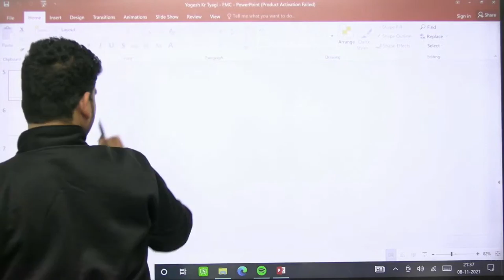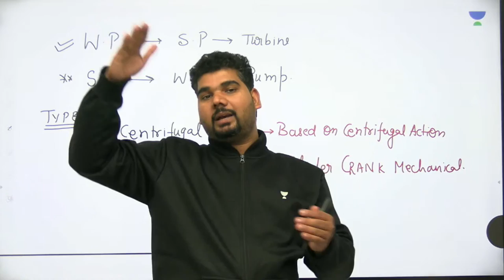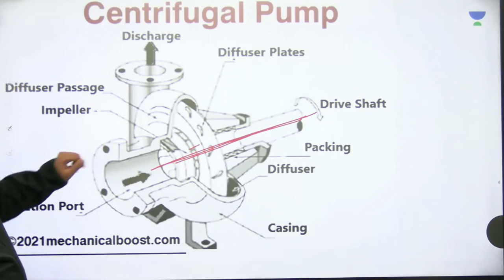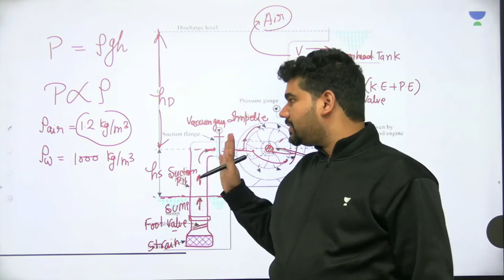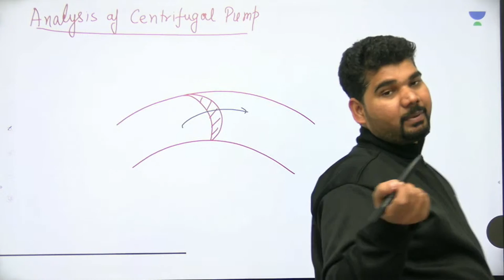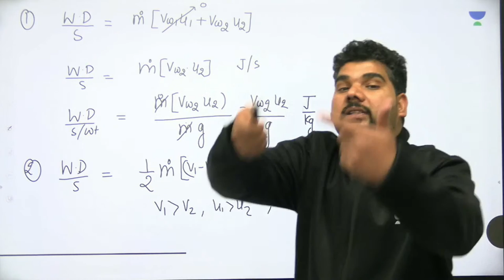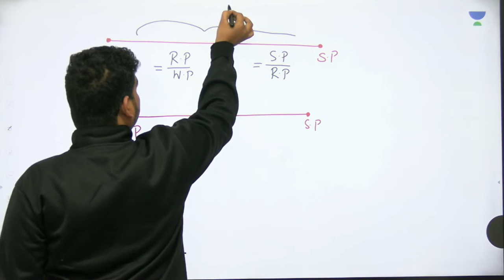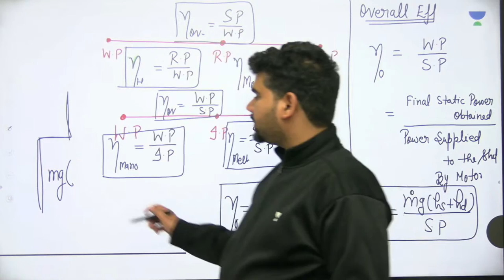L 14 | Centrifugal Pump-1 | Hydraulic Machines | by Yogesh Kumar Tyagi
In this session, Yogesh Kumar Tyagi will be discussing about Centrifugal Pump from Hydraulic Machines. Watch the entire video to learn more about Centrifugal Pump which will help you crack Gate & Ese exams. Let’s Crack It!

Unacademy Subscription Benefits:
1. Learn from your favourite Educator
2. Dedicated DOUBT sessions
3. One Subscription, Unlimited Access
4. Real time interaction with Educators
5. You can ask doubts in live class
6. Limited students
7. Download the videos & watch offline

Get the GATE & ESE Iconic Advantage:
1. Personal Coach
2. Study Planner & Bi-weekly Reviews
3. Dedicated Doubt Clearing Space
4. Personalized Test Analysis
5. Study Booster Sessions
6. Preparatory Study Material
7. All the Unacademy Subscription Benefits